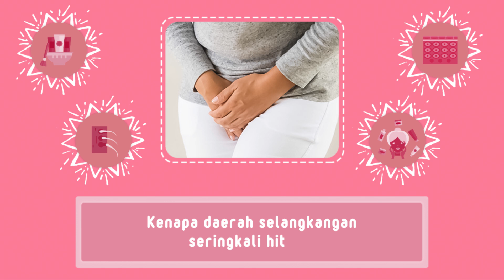Inilah Penyebab Area Selangkangan Menghitam - dr. Hafiza Fikri Fadel, SpKK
Seringkali selangkangan pada seseorang menghitam, apa penyebabnya? Simak videonya sampai habisnya Gengs.

Stay healthy!